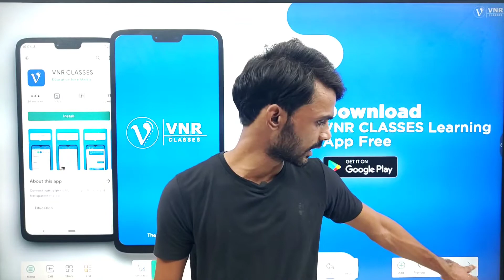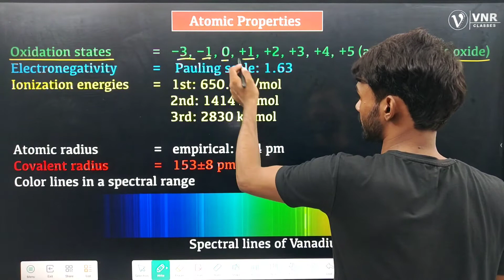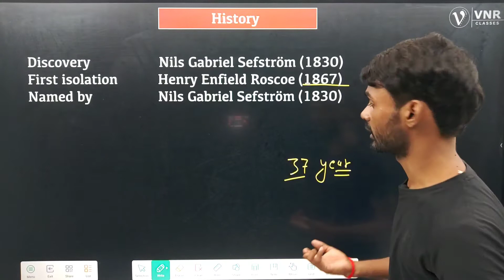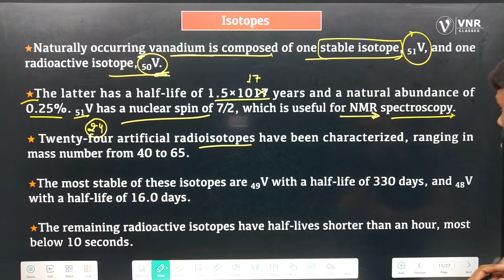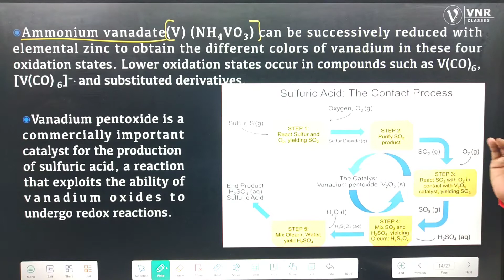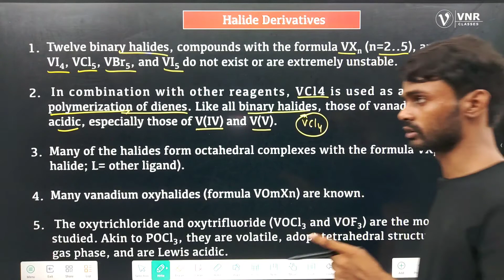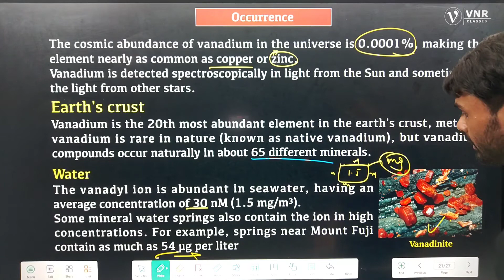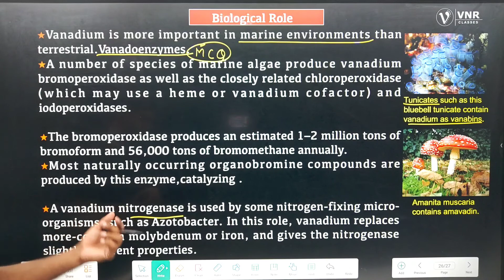Vanadium || B.Sc. 2nd Year || Inorganic Chemistry, Paper-I || Physical and Chemical Properties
*These are all New Batches. 🙂
B.Sc.1st Year All Paper

B.Sc. 2nd Year All Paper

B.Sc.3rd Year All Paper

Other Channels
1. VNR Classes 2.0( Academic)

3. VNR Students House ( Coming 🔜)